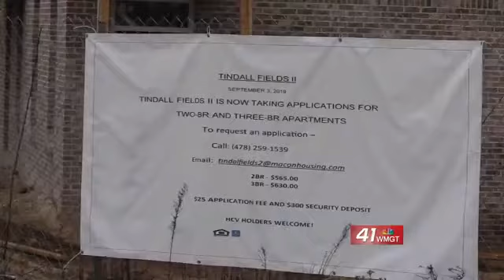Macon Housing Authority prepares for final phase of Tindall Fields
The Tindall Fields affordable housing complex is getting ready for its final phase of an expansion project.